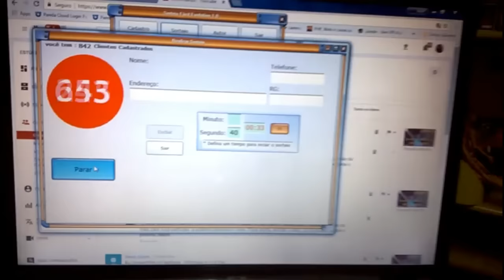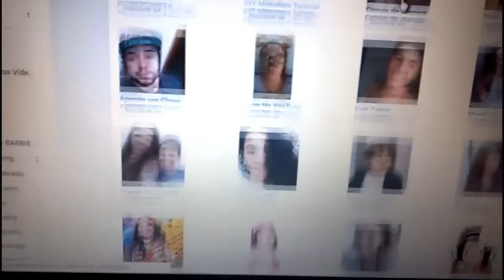Resultado do terceiro sorteio do canal (Result of the third lottery of the channel)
Resultado do sorteio  -  terceiro do canal
(Result of the third lottery of the channel)

Olá Pessoal! Conforme prometido estamos aqui para lhes apresentar o Resultado do terceiro sorteio do canal e a ganhadora deste sorteio. Eu e o Fuffi ficamos muito felizes com o resultado, pois foi com muito carinho que fizemos estes presentes para dar a vocês.
Você que não ganhou, não fique triste, pois vamos ter mais um Sorteio muito legal em nosso canal. Fiquem ligadinhos nas regrinhas.

A sua participação é muito importante. Receba notificações das novidades que temos toda semana das séries, "Como Fazer" e "Dicas da Amanda"
Veja outros vídeos da série "Como fazer" e acompanhe com atenção e vejam como é bem fácil fazer seus brinquedos
e acessórios para suas bonecas.Compartilhe com suas amiguinhas para que elas possam aprenderem também.

Fique a vontade fazendo seus comentários. Um grande abraço e não se esqueça, "Aprender agora, estimula sua mente para o futuro".